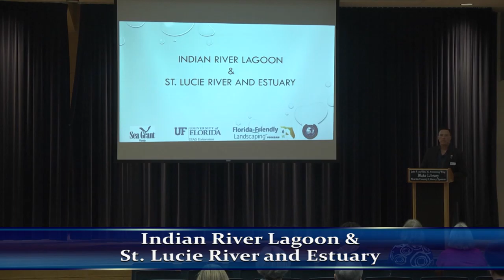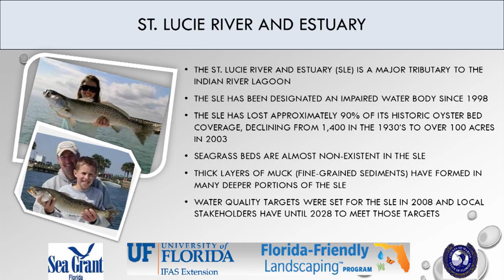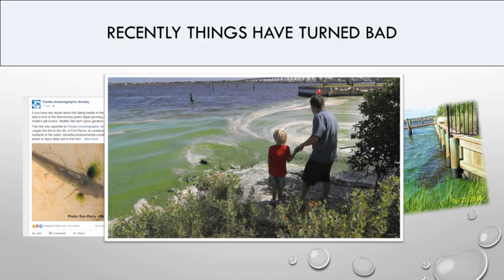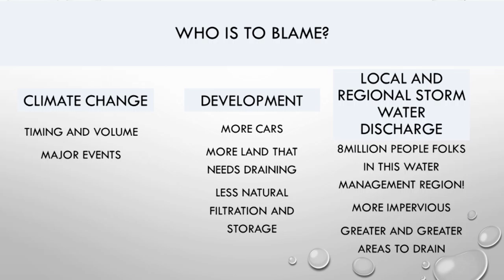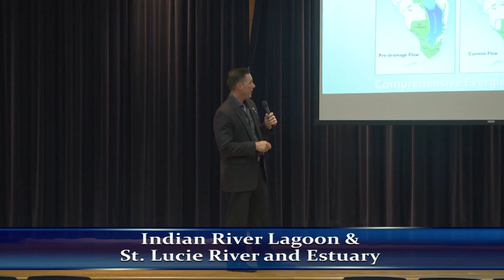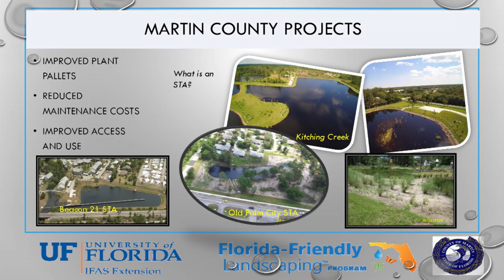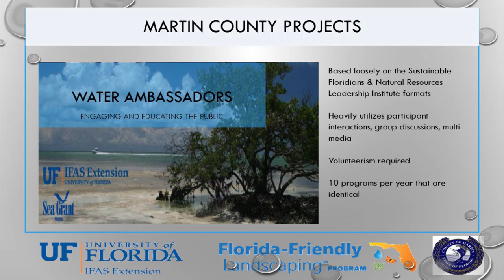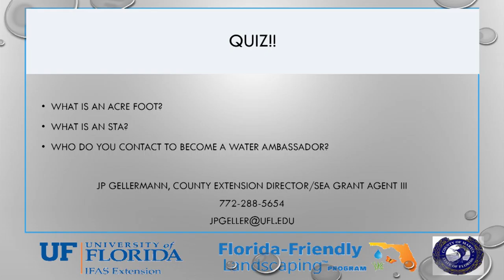Master Gardeners Lecture: Water Ambassadors-Making a Difference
The University of Florida/IFAS Extension Martin County Master Gardeners, in cooperation with the Martin County Library System presents an educational lecture entitled “Water Ambassadors – Making a Difference” by Martin County Extension Director J.P. Gellermann.